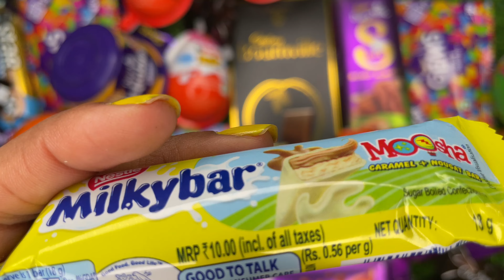New pack of nestle milkybar 😍 special filled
New pack of nestle milkybar
nestle milkybar unboxing
price rupees 10inr